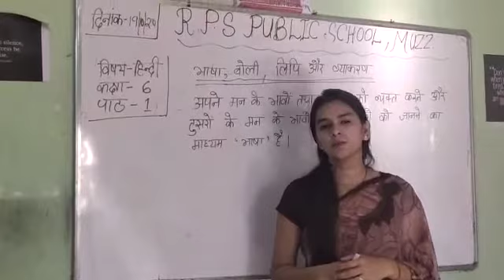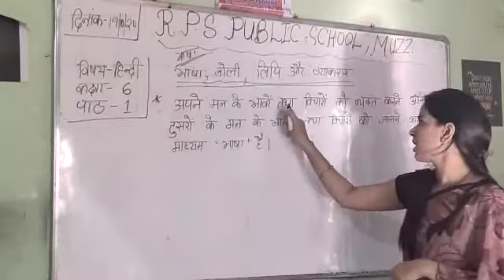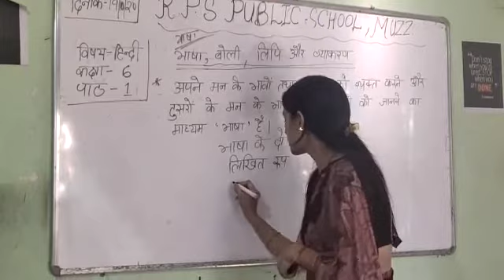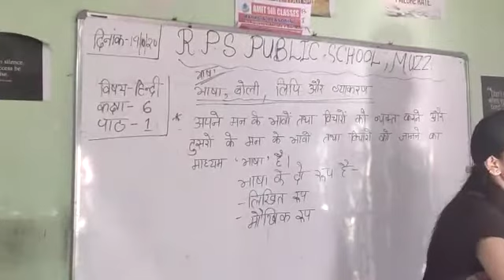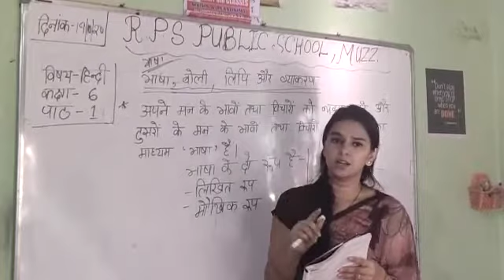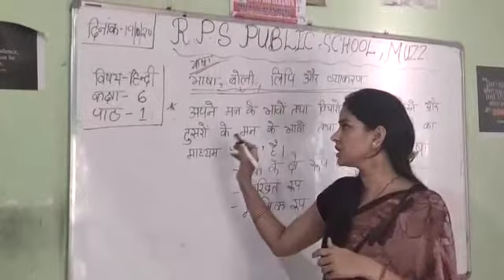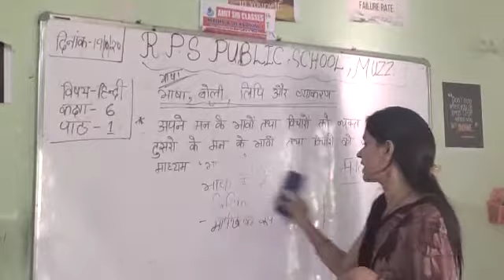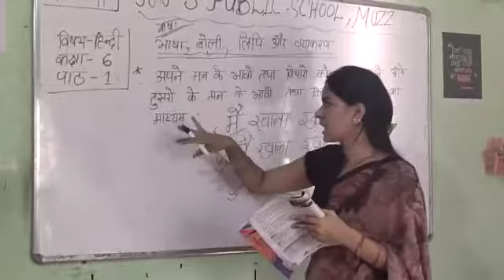Class 06 - Hindi - Session 13